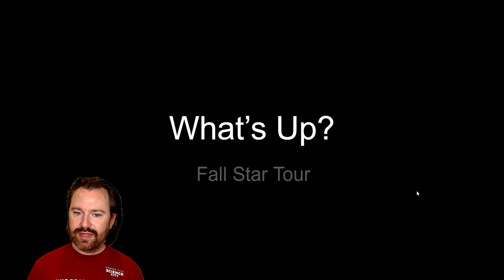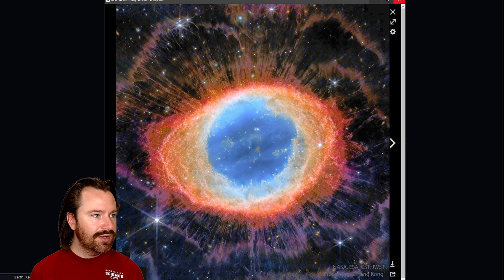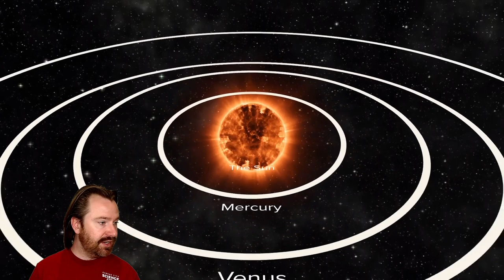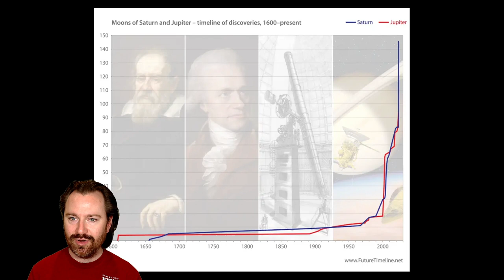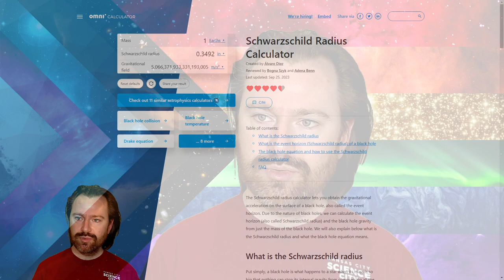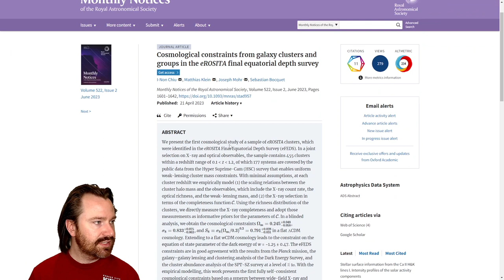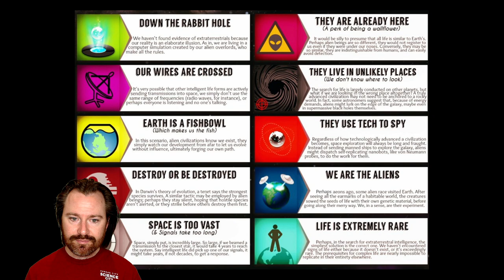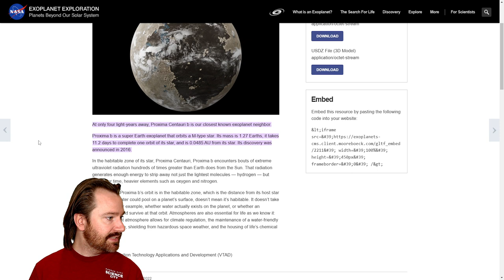DEEP DIVE: More Space Mysteries! 10/30/23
Join Arvin Gottlieb Planetarium manager Patrick Hess LIVE on Facebook for our Spooky Space Mysteries Halloween Special! In this special Halloween livestream (suitable for space fans of all ages), we'll explore new and old space mysteries and feature our popular seasonal star tour and live interactive Q&A! Live on our Facebook Page at 6pm CT, Monday, October 30.

This spooky space spectacular is also the second of our final five planetarium livestreams as we continue our countdown to our 100th livestream Grand Finale. Don't miss it!

Host: Patrick Hess, Planetarium Manager